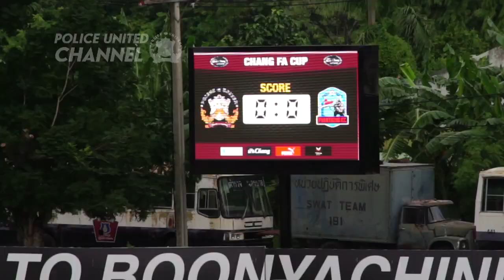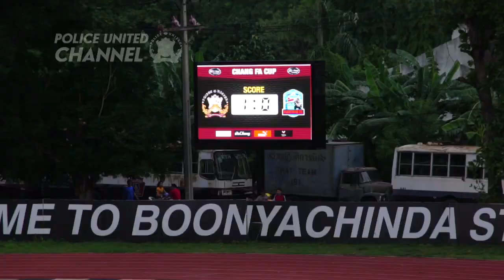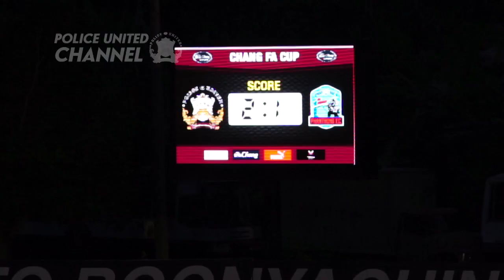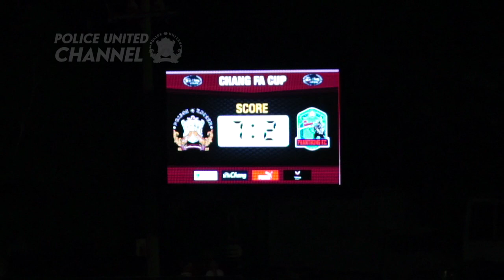POLICE THE MATCH : Police United 7 - 2 Phanthong F.C. (FA 29-07-15)